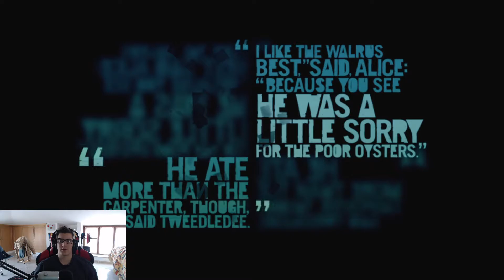IL PUGNALE - FAR CRY 3 Classic Edition [Walkthrough Gameplay ITA HD - PARTE 6]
▂ ▃ ▄ ▅ ▆ ▇ █ LEGGIMI █ ▇ ▆ ▅ ▄ ▃ ▂
oggi signori siamo su una fantastica serie farcry 3